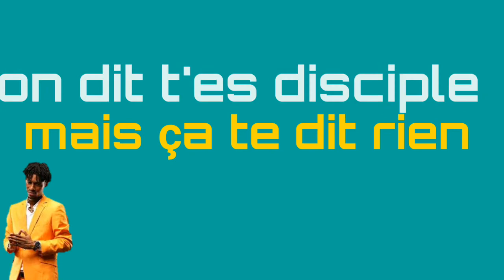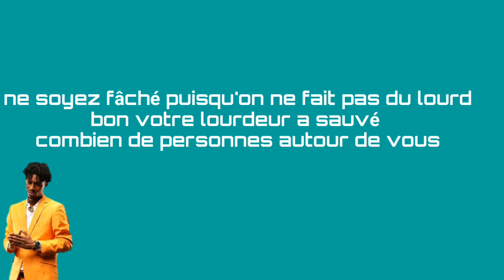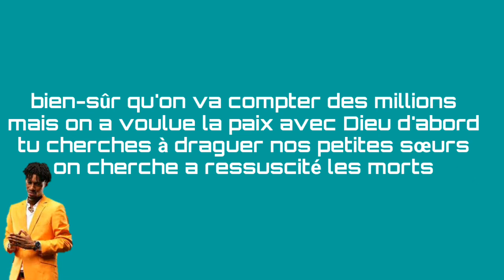KS Bloom " tou connais pas" lyrics/ paroles